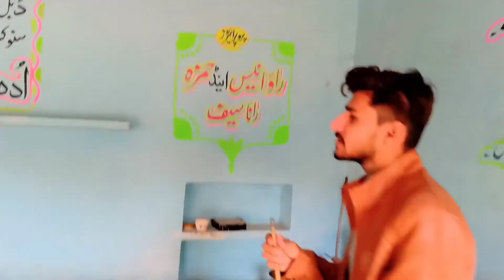We meet our friend after a long time | day32 | vlog | Moeen uddin vlogs